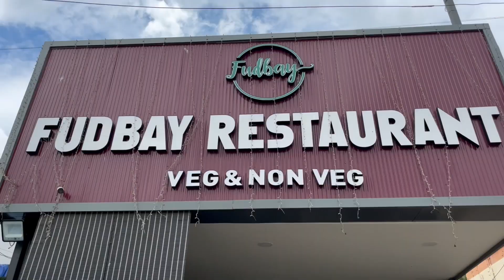Titanic சிக்கன், வஞ்சரம் மீன் vera level விருந்து & Honey சிக்கன் | FUDBAY Restaurant | WASIM VLOGS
Fudway Restaurant Their restaurant is very premium and luxurious, like a rich hotel, they are well maintained and not only that, but if you come with a family, there is even a place reserved for you to eat alone. If you visit this place, it will be very peaceful. I have tried the food at this place and it is very good. You can also try this place. There are only a few people. They have many dishes. They have more than 3 thousand dishes. The taste is great. This is a great place to eat, try it .

ADDRESS:
             FUDBAY RESTAURANT
             Londenpet ,
             Rayakottai bypass
             Krishnagiri
             Tamilnadu

Madurai best Veg Hotels Madurai Food Review

Madurai Food Tour

Madurai Veg Restaurants

Madurai best Veg Hotels

Madurai Food Review Tamil

Madurai Must try Veg Hotels

Madurai Vegetarian Hotels

Madurai Veg Food Tour Madurai veg Meals

Madurai veg biryani

Madurai veg kari dosai

Madurai foodie

Madurai food vlogs:

Madurai food videos

Madurai Paravathi Bhavan Hotel Madurai Sabaris Veg Hotel

Madurai Cinnammal Veg Restaurant

Madurai Lakshmi Bhavan

Madurai Gowri Ganga Hotel

Madurai Annapoorna Mithai

Madurai North Indian Food
Menu:

Idly

Parotta

Kothu Parotta

Idiyappam

Dosa Varieties

Mutton Kari Dosa

Prawn Dosa

Mutton Brain Fry

Mutton Liver

Mutton Boti

Mutton Paya

Pudina Chicken

Mutton Thala Curry

Chicken Chettinad Chicken Chukka

Mutton Chukka

Chicken Liver

Brain Gravy
Mutton Brain Fry

Mutton Liver

Eeral Fry

Mutton Kudal Curry

Mutton Thala Curry Chicken Chettinad

Pepper Chicken

Chicken Chukka

Mutton Chukka

Chicken Liver

Idly

Poondu Idly Pudina Idly

Muttai Idly

Mutton idly

Kudal Idly

Eeral Idly

Brain Idly

Chicken Idly Parotta

Omelet Parotta

Kothu Parotta

Mutton Kothu

Chicken Kothu

Kothu Parotta

Kothu Chappathi Idiyappa Kothu

Idiyappar

Dosa Varieties

Mutton Kari Dosa

Brain Dosa

Pudina Dosa

Garlic Dosa Chicken Dosa

Mutton Dosa

Kudal Dosa

Paneer Dosa

Masal Dosa

RRR Dosa

Bahubali Dosa Innum Neraiya ruku Makkale, Video pathukonga...

Max cost 95Rs Only
Crab Soup

Roghu Fish Fish Chilly

Katla Fish

Kozhi Fish

Parrot Fish

Trevally Fish

Emperor Fish

Fish Pakoda Nethili Fish Fry

Ayila Fish

Kelangan Fish

Mathi Fish

Vaaval Fish

Black Vaaval Fish

Kumula Para Fish Crab Fry

Leather jacket Fish

Prawn Fry

Squid Fry

Jilebi Fish

Thumbili Fish

and more varieties, Naraiya iruku name theriyala makkale Video la pathukonga

Naatukozhi Fry

Vaathukari Seasonal Vaankozhi-Seasonal

Mutton Brain Fry Mutton Liver

Mutton Kudal Curry

Mutton Paya

Mutton Thala Curry

Kaadai Curry

Chicken Chettinad

Pepper Chicken Chilli Chicken

Garlic Chicken

Chicken Chukka

Egg Botti

Egg Masala

Mutton Chukka

Chicken Liver Brain Gravy

Prawn Thokku

Poricha Leg

Chicken Pakoda

Idly

Poricha parotta

Parotta

Kothu Parotta

Idiyappam

Dosa Varieties

Mutton Kari Dosa

Prawn Dosa